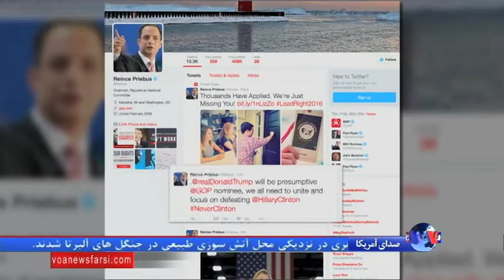بعد از شکست سنگین در ایندیانا، تد کروز از انتخابات ریاست جمهوری آمریکا کنار کشید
در فاصله کوتاهی پس از پیروزی قاطع دونالد ترامپ جمهوریخواه، داوطلب نامزدی ریاست جمهوری در انتخابات مقدماتی ایالت ایندیانا، سناتور تد کروز، کلیدیترین رقیب وی در انتخابات درون حزبی، کناره گیری خود را از رقابتهای انتخابات ریاست جمهوری سال ۲۰۱۶ اعلام کرد.